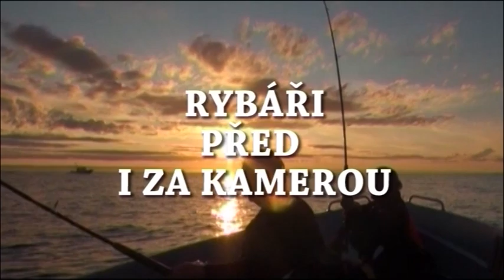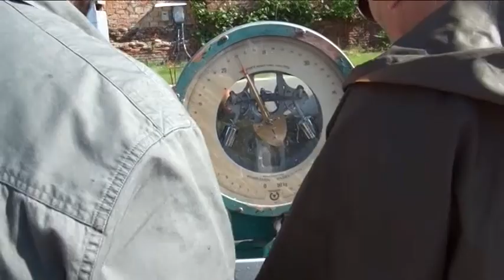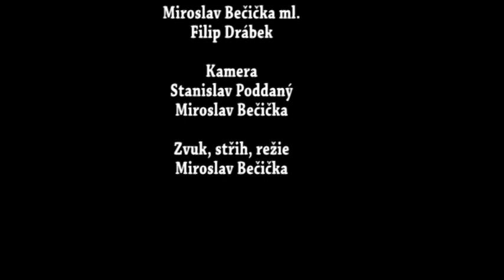MAGAZÍN 2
Magazín o rybářích, s rybáři a pro rybáře